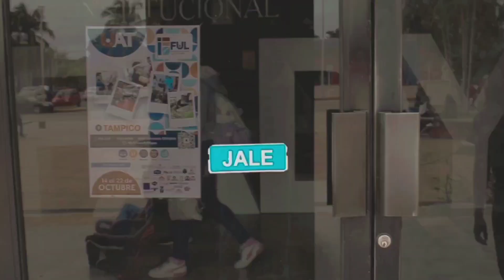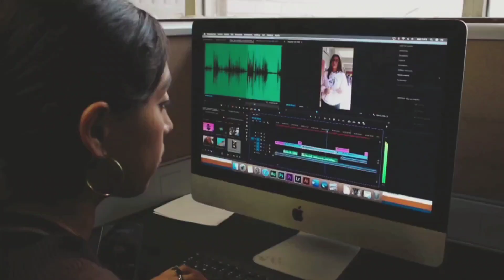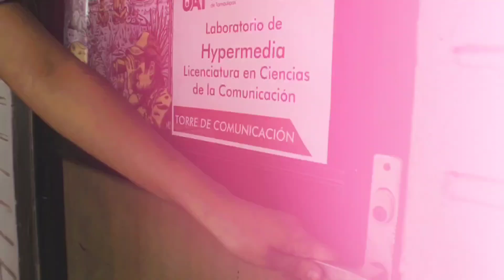Laboratorio de hipermedia(story telling)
Dentro de la materia de Producción de narrativas audiovisuales , los jóvenes alumnos del grupo 5to. H periodo agosto-diciembre 2023 de LCC grabando sus story tellings , promocionando los talleres de la torre de comunicación: Labdefotofadycs , taller de Hypermedia fadycs, Taller TV ,  Laboratorio de Radio UACJS y Laboratorio de  CINE Digital LCC Fadycs UAT Tampico.

EMOCIÓN-ARTE .VALORES Y EMOCIONES EN CORTO MUESTRA DE CORTOMETRAJE EXPERIMENTAL EN VIDEO EMOCIÓN-ARTE LCC FADYCS UAT,UNA REALIZACIÓN DE ALUMNOS Y CATEDRÁTICOS.

PRECURSORES DEL CORTOMETRAJE UNIVERSITARIO EN TAMAULIPAS DESDE EL 2003.